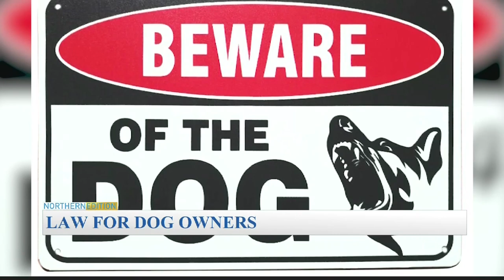Freeport The Bahamas Tonight 11/08/2021 Pt. 2